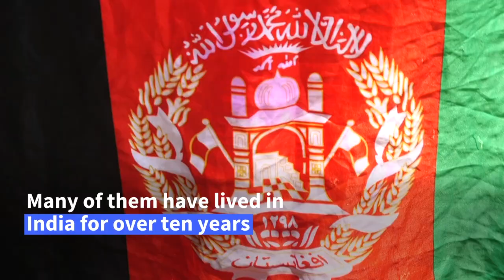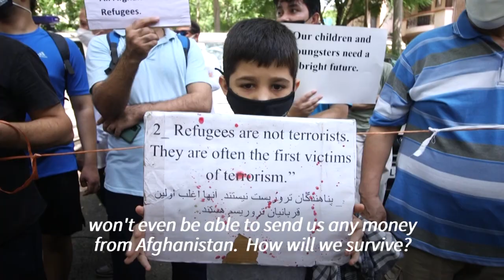Afghan refugees in India's New Delhi demand rights outside UNHCR | AFP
Around 300 Afghan refugees in New Delhi shout slogans demanding human rights and resettlement by UN Agencies. The refugees say most of them have not received any help from the UN agencies in India. "We have nothing, no future, no education," says a 14-year-old Afghan refugee in India.